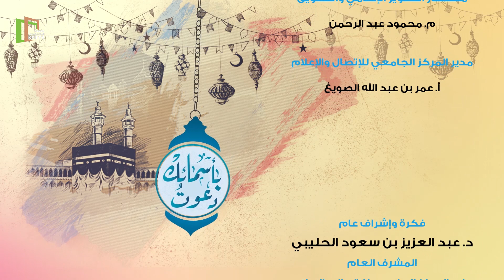برنامج بأسمائك دعوت | أسماء الله الحسنى | العفـــو | الحلقة 21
برنامج | بأسمائك دعوت
 أسماء الله الحسنى | العفـــو
تقديم | د. محمود صالـــح
إعداد | قسم الدراسات الإسلامية بكلية الآداب